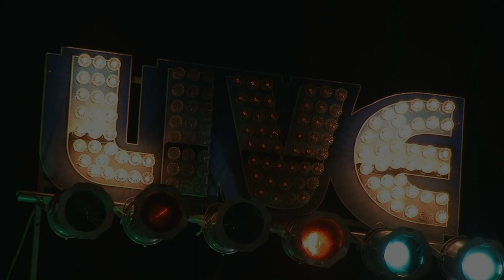Professor Harp Live @ BaHa Brothers' Sandbar Grill 9/27/18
"Smokestack Lightning"
Professor Harp- Harp/Vocals
Tom Williams- Guitar
Jim Casey- Bass
Michael Labelle- Drums